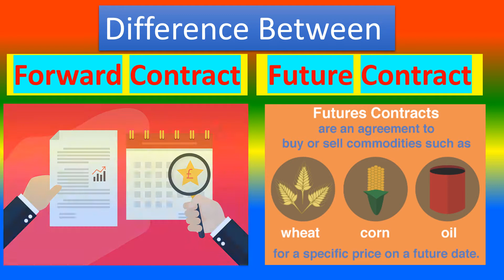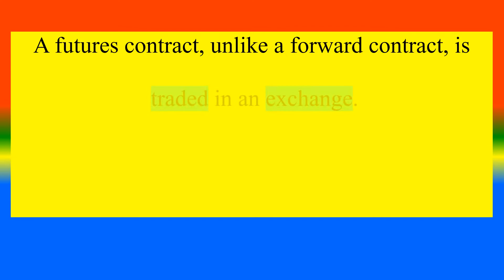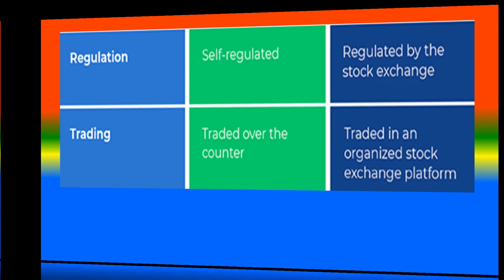Difference Between Forward Contract and Future Contact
What is Forward Contract ?,
What is    Future Contact?,
What are the Difference between  Forward Contract and Future Contact?,

TOPICS
PSYCHOLOGY